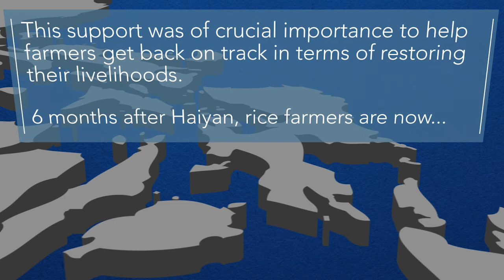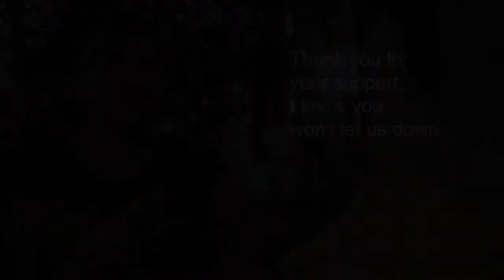Harvesting Hope Full 003 SD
Harvesting Hope Final Edit long version
subtitles